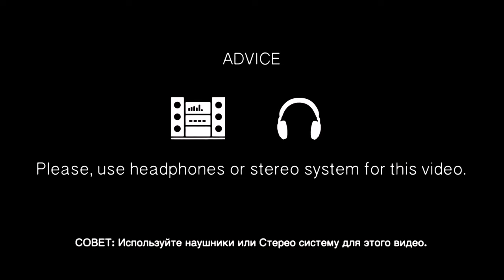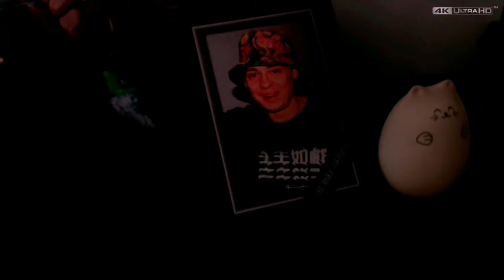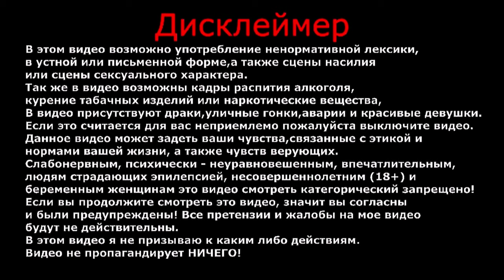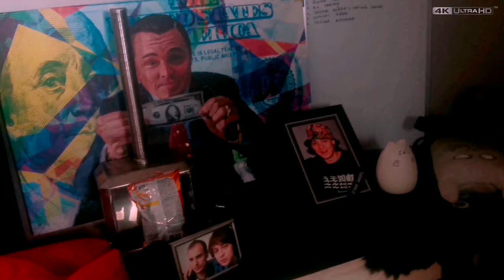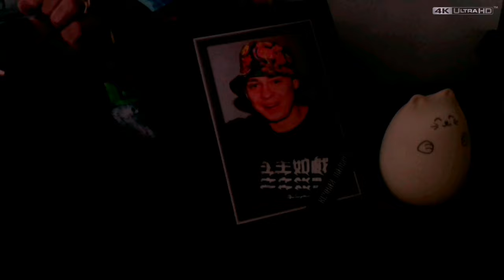Ты не поверишь | Такое нельзя пропустить | Это стоит увидеть | В гостях у Муха 8 | Влог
Сегодня я решил заглянуть в гости к одному известному блогеру, посмотреть как он жил, изучить весь творческий процесс и заодно поделиться этим видео с вами.
Игорь Половцев, блогер "Муха 8", 31 год.
Родился в городе Ясный, на востоке Оренбургской области.
Игорь - полинаркоман с четырнадцатилетним стажем. Употреблял в том числе синтетические наркотики.
Одним из первых открыто заговорил о проблеме полинаркомании в России.
В своем блоге на "YouTube" пытается помочь тем, кто пока не в силах бросить сам.
Данное видео создано, во имя памяти хорошего парня.
Который пусть и за небольшое количество времени, но подарил многим шанс на вторую жизнь.
Старший брат Игоря, Алексей или блогер "Апанас", показал нам где жил и занимался творчеством "Муха 8".
Надеюсь вам понравится в нашей компании и вы по достоинству оцените это видео.

ВАША ПОМОЩЬ НА РАЗВИТИЕ КАНАЛА:
WebMoney (номер кошелька):
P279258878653